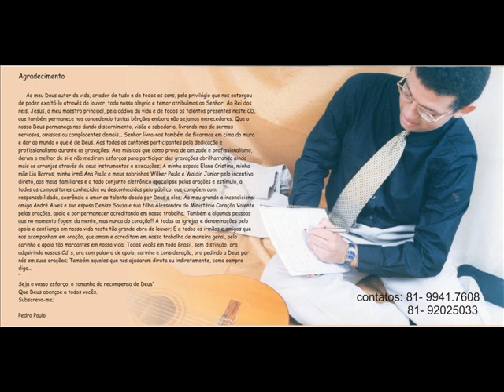És - Cantor Pedro Paulo (Recife) - Ao Vivo